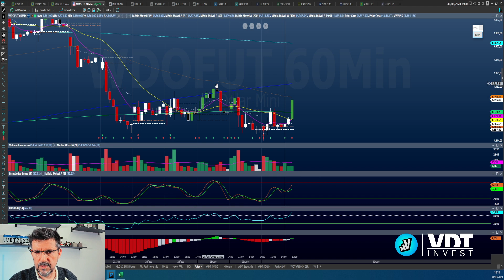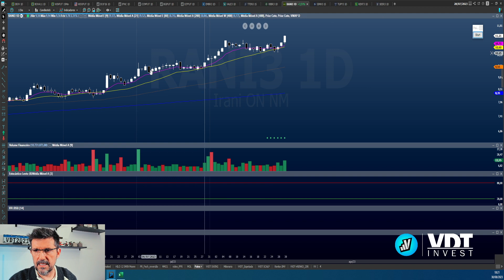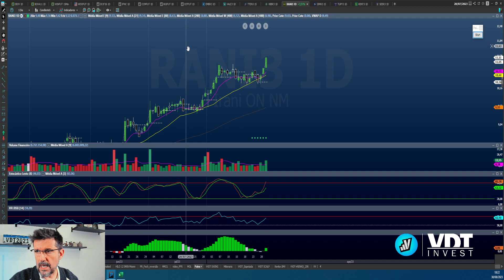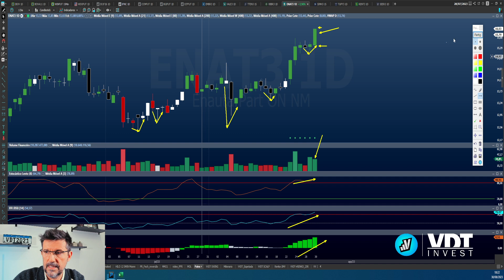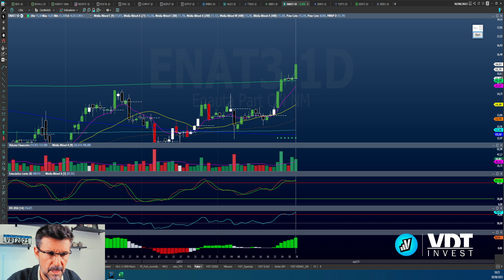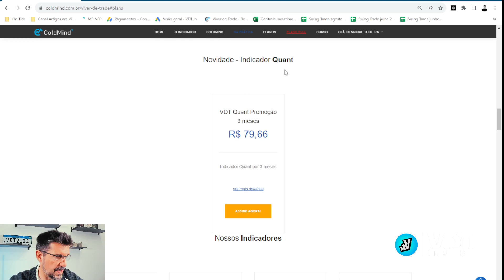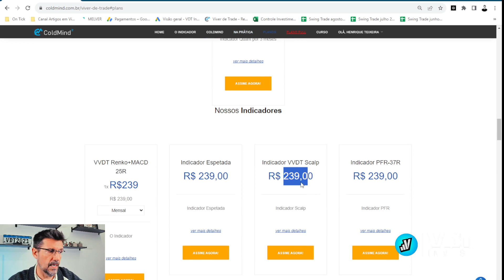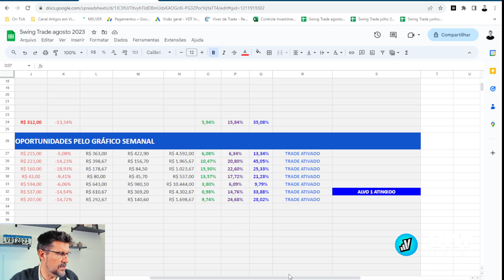NOVAS DA QUARTA - ESTUDOS DE SWING TRADE PARA 31/08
Salve Galera. E aí, como estão?
O IBOVESPA teve uma queda hoje, 0,73%, mas ontem rompeu a média de 21 períodos e agora já está acima das médias.
Vamos então, verificar quais ativos encontramos para início de uma pernada a partir de 31/08.

Para ajudar a encontrar estes ativos, foi criado o VDT Swing. Um indicador que busca estes ativos em tendência de alta e que podem nos excelentes oportunidades de valorização.
E o legal é que ele funciona em qualquer plataforma da @Nelogica . Estou falando do profitchart , vector e agora o blackarrow.

E os estudos mostram que os resultados no longo prazo são impressionantes.

Para baixar os estudos e baixar o indicador para instalação nas plataformas, clique

O indicador ficará disponível para testes até o dia 08 de setembro.
Após este período, ele perde a validade.
Porém, se o vídeo de demonstração atingir 1000 likes, eu libero por mais 30 dias! Clique aqui, assista e dê seu like.

A partir de agora, é possível ter o indicador VVDT Swing, assinando diretamente pelo Profit Chart.
Muito mais seguro e rápido para fazer o monitoramento de sua grade de cotações.

Mas, não deixe de conhecer os outros serviços do Projeto Viver de Trade.
Conheça o sistema VVDT Renko+MACD. Acesse

Conheça todos os sistemas Viver de Trade.

Conheça minha parceria com a XP através da Nomos
Você tem direito ao profitpro por 6 meses gratuitamente, além de um curso para conhecer todas as ferramentas da plataforma e melhorar suas operações.
e abrir ou trazer sua conta e traga sua conta para a Nomos e levar este treinamento gratuito.

CONHEÇA TAMBÉM MINHA PARCERIA COM A NELOGICA
Está disponível para teste, a Versão Pró do Vector, plataforma de negociação de Criptomoedas.

E se você quiser testar o Profit Pro por 30 dias free, basta clicar no link abaixo, preencher um cadastro e baixar a plataforma para teste.

Acessem e conheça os planos de assinatura.

Seja membro do Clube Viver de Trade e escolha o plano mais adequado a você.

00:00 - Abertura
09:35 - Oportunidades de Swing Trade Gráfico Diário
13:58 - Informações sobre assinatura da Planilha de Swing Trade